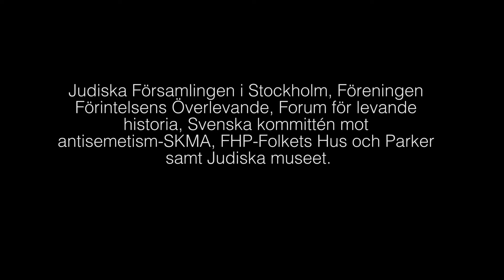Minnesdagen 2018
Förintelsens minnesdag 2018